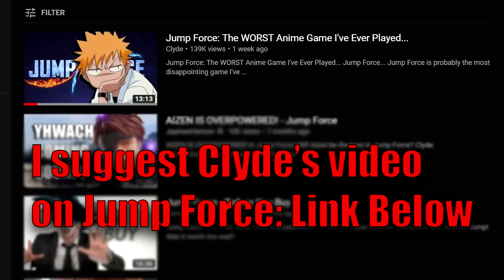The Most Underrated Anime Game! (Black Clover Quartet Knights)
Black Clover Quartet Knights. is Underrated to say the least.